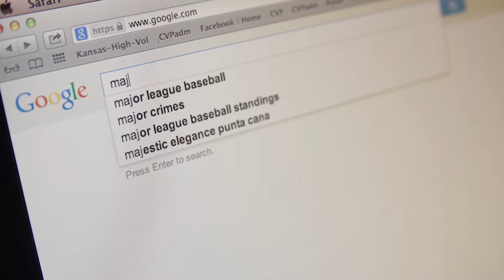Learning On the Go with Clark Vandergrift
In the first episode of our Pro Perspectives series, we catch up with Clark Vandergrift, an independent photographer and videographer.

He shares some amazing tips on how embracing personal work as a laboratory for learning new things can lead to commercial success with video.

Take a deeper dive into growing your craft with Clark on the SproutVideo blog: